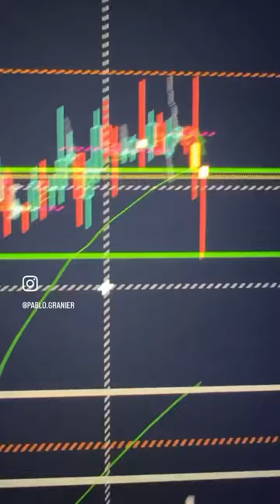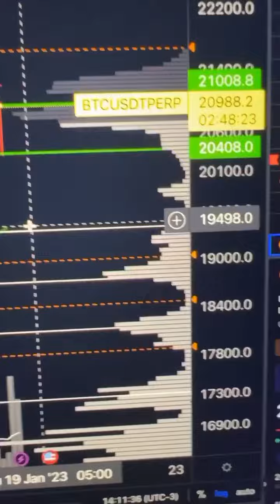Bitcoin DUMP: E agora?